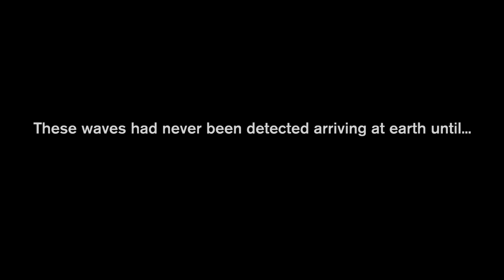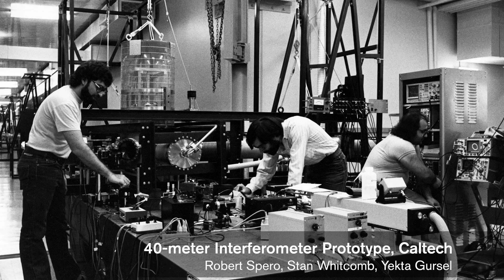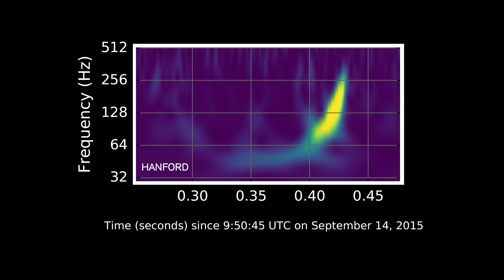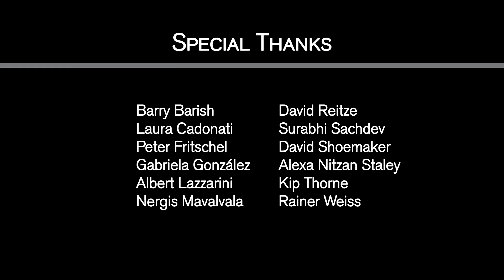LIGO: Opening a New Window Onto the Universe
This video narrative tells the story of the history and legacy of LIGO from the genesis of the idea to the detection in September 2015.

Credit: Caltech Strategic Communications and Caltech AMT